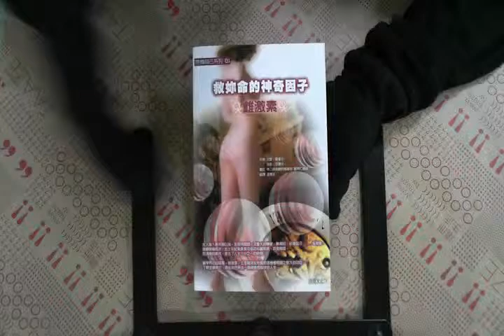TAAZE｜救妳命的神奇因子雌激素 二手書書況 9789573083580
TAAZE｜讀冊生活網路書店「救妳命的神奇因子雌激素」，找二手書請至